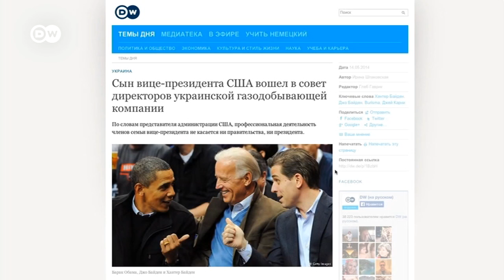Геофактор: Гневная речь главы МИДа Германии взорвала Youtube (21.05.2014)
Франк-Вальтер Штайнмайер крайне эмоционально ответил группе демонстрантов, обвинивших его в разжигании войны. В интервью DW он рассказал о том, каким ему видится решение кризиса на Украине.